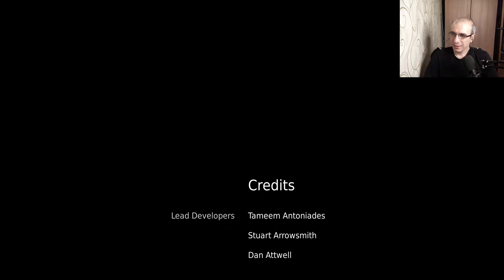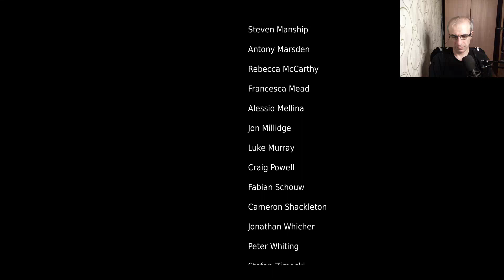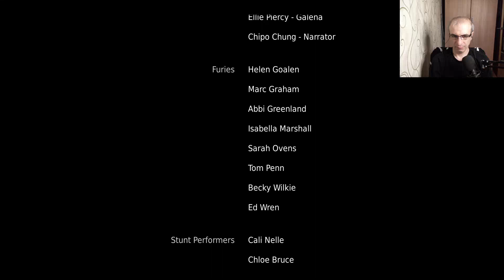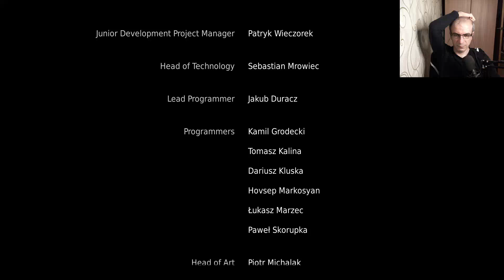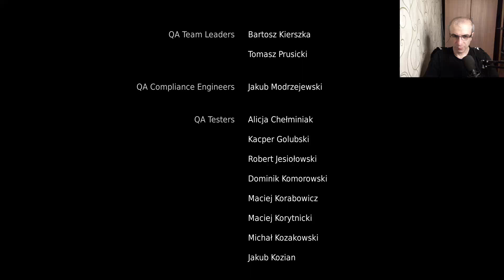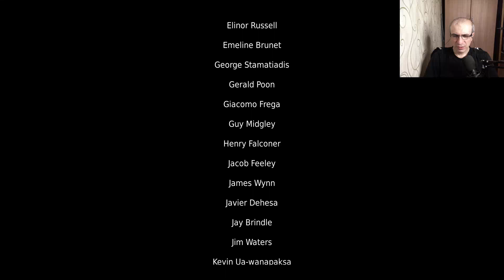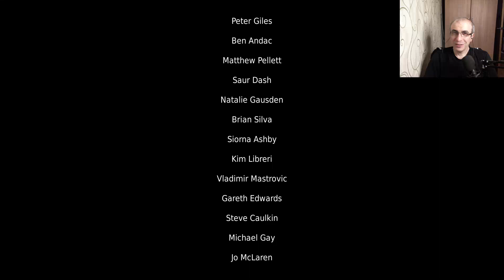ФИНАЛ ► Hellblade: Senua's Sacrifice #9